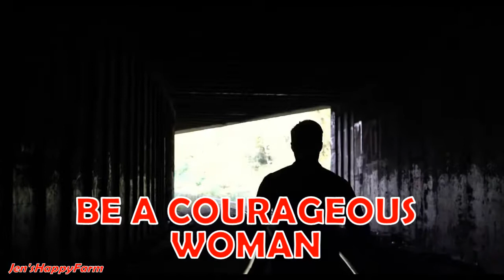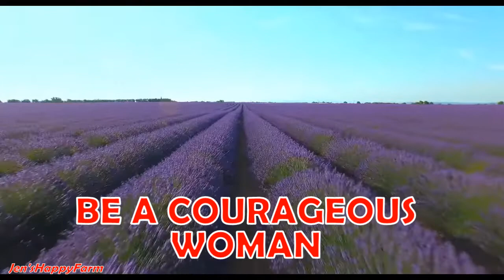A BLESSED SUNDAY I BE A COURAGEOUS WOMAN I MOTIVATIONAL MESSAGE